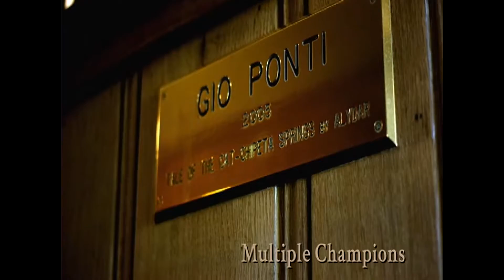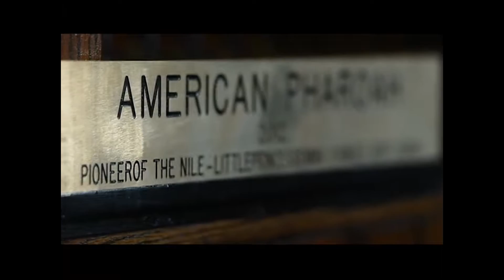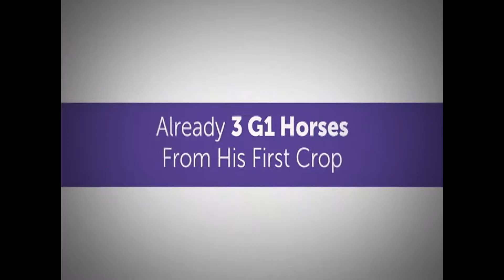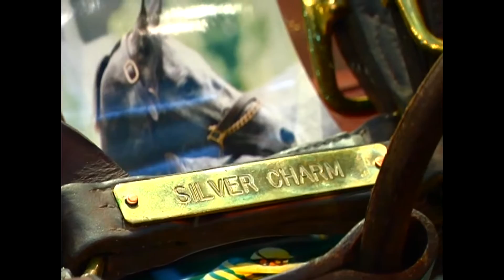Florida Thoroughbred Week - November 12, 2016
Thoroughbred Week, November 12, 2016

1. BC JUVENILE TURF-Santa Anita-Oscar Performance
2. BC DIRT MILE-Santa Anita-Tamarkuz
3. BC JUV. FILLIES TURF-Santa Anita-New Money Honey
4. BC DISTAFF-Santa Anita-Beholder
5. BC JUVENILE FILLIES-Santa Anita-Champagne Room
6. BC FILLY & MARE TURF-Santa Anita-Queen's Trust
7. BC SPRINT-Santa Anita-Drefong
8. BC TURF SPRINT-Santa Anita-Obviously (Ire)
9. BC JUVENILE-Santa Anita-Classic Empire
10. BC TURF-Santa Anita-Highland Reel (Ire)
11. BC FILLY & MARE SPRINT-Santa Anita-Finest City
12. BC MILE-Santa Anita-Tourist
13. BC CLASSIC-Santa Anita-Arrogate
                     Tbredweek.com